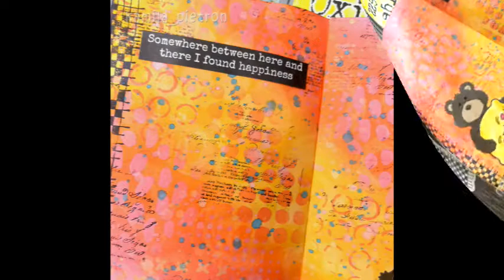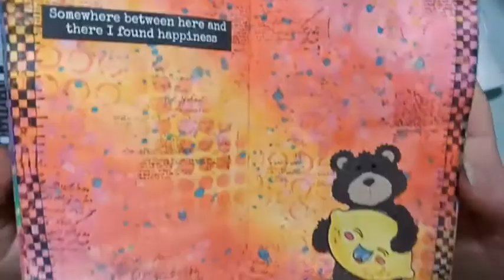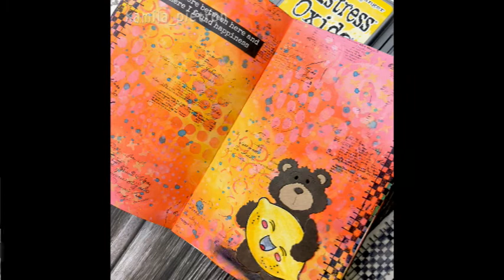journalowelove - owoce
Podczas transmisji LIVE wykonamy wpis do art journala - hasło na dziś to owoce

Użyty dźwięk tła z SmartSound background music na bazie licencji Power Director.